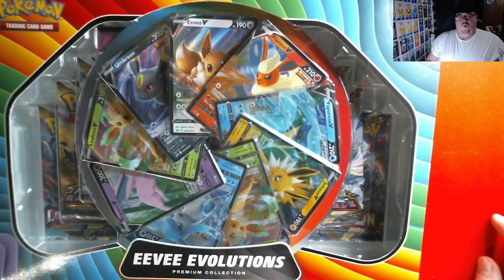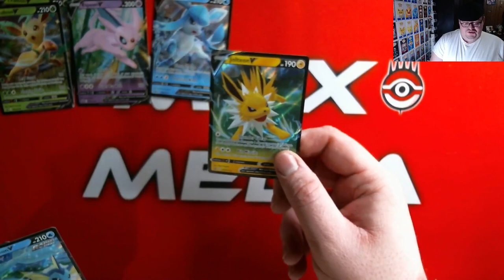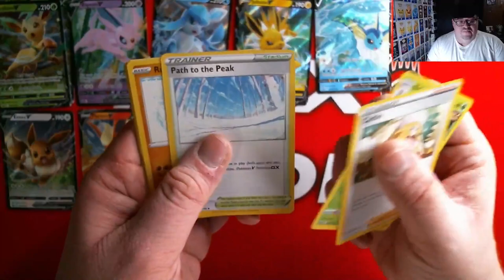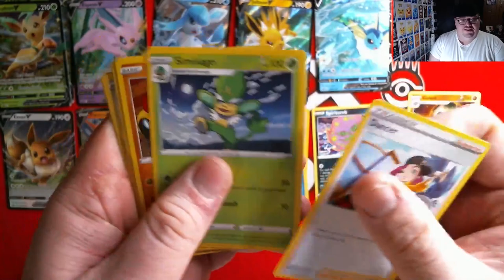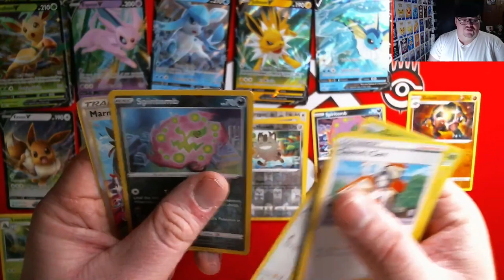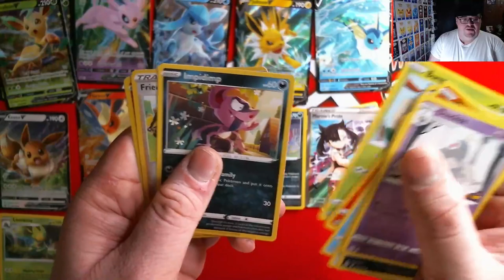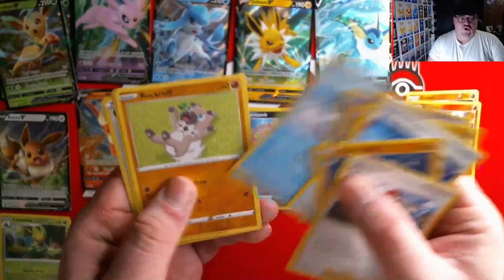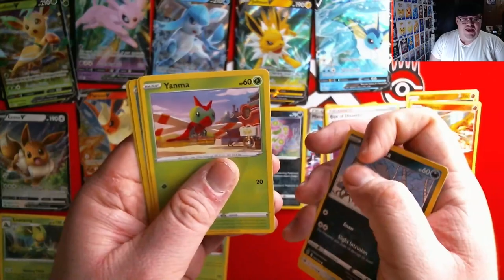Double Leafeons (LOL)! (Pokémon TCG: Eevee Evolutions Premium Collection Opening)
Cosmic Sky - GlitchxCity

Let's Go!